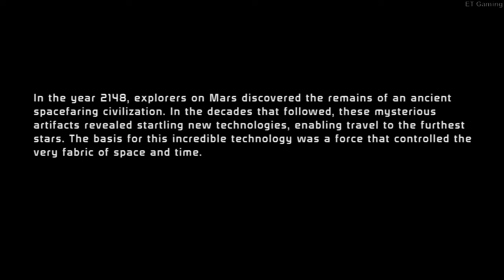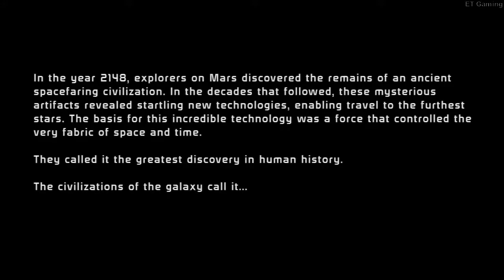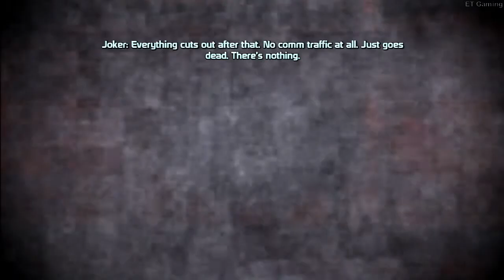Mass Effect Walkthrough PS3 [Part 1/ 720p]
In Part 1 - Eden Prime, Chora's Den, Spectre admission.

Recorded on a PS3 using an Elgato Game Capture HD.